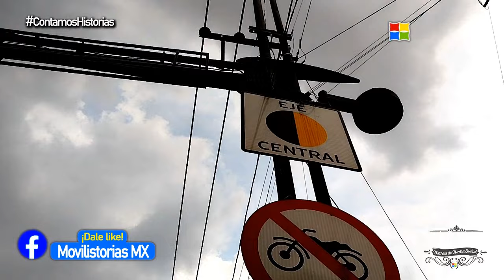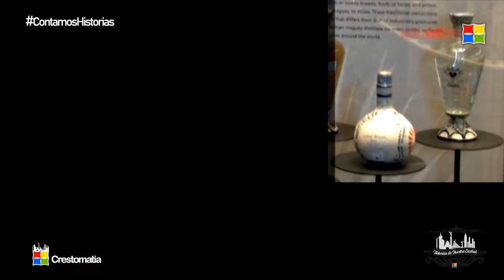Plaza Garibaldi | 10 DATOS RELEVANTES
En esta ocasión conoceremos 10 datos relevantes acerca de la emblemática Plaza Garibaldi, la cuna del Mariachi y la música mexicana en la Ciudad de México

• RETROPEDIA | ¡Grandes recuerdos del pasado!

Año 2024